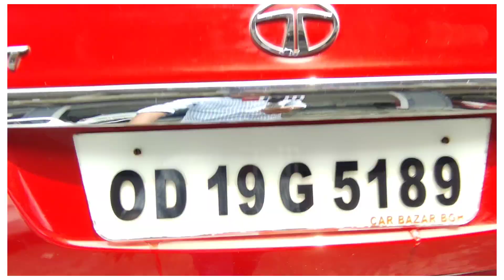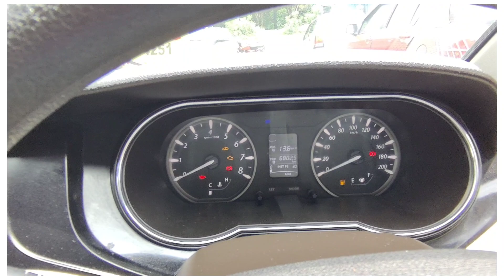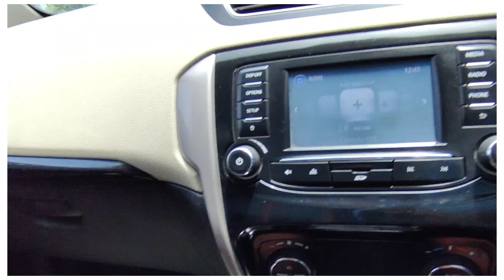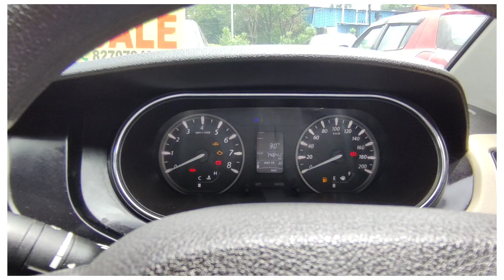TATA ZEST XT RT TOP LINE | FOR SALE | CAR BAZAR BARGARH 🚘